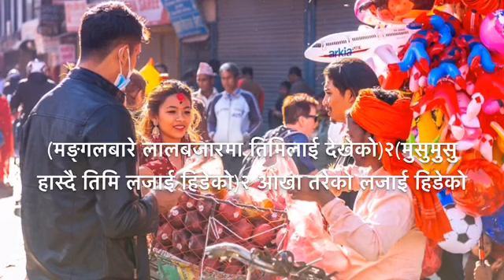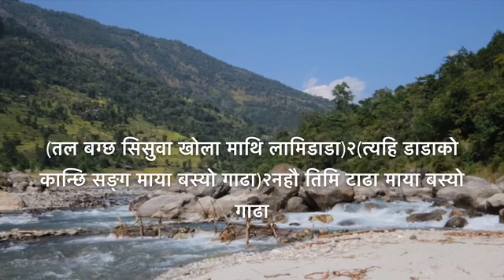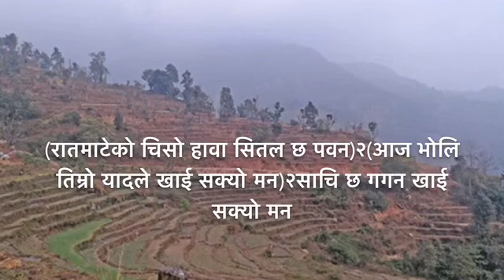Title song'Hamro Lalbazar'lyrical video